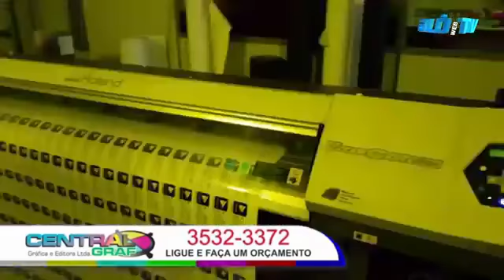Entrevista: Oguimar Buchinha candidato a prefeito e Lerim vice